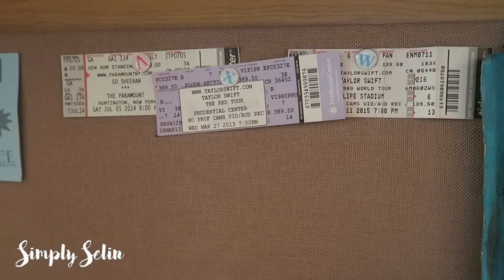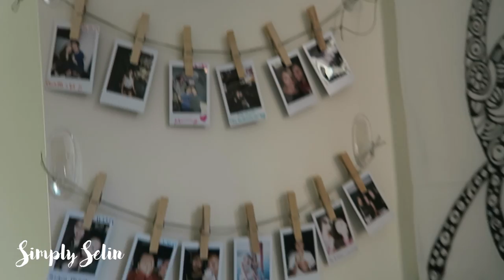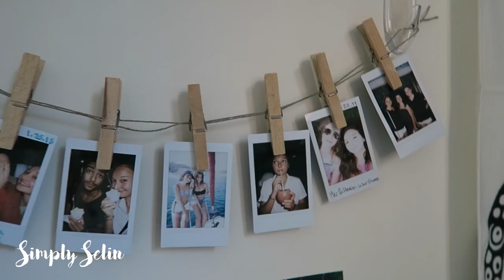DORM TOUR & MOVING INTO NYC VLOG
Follow me around as I move into NYC, meet tons of new people, and show you around my dorm~

ABOUT ME:
Age: 17
Name: Selin
Camera: My DSLR Canon Rebel T4I
Editing System: Final Cut Pro X

XO,
Selin